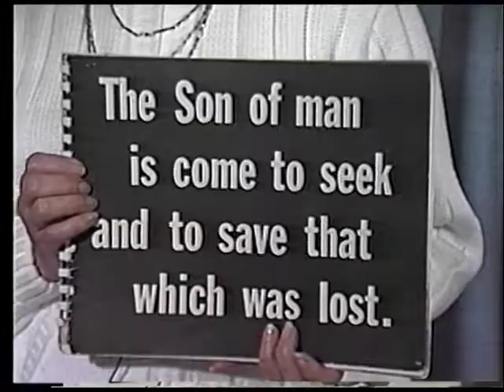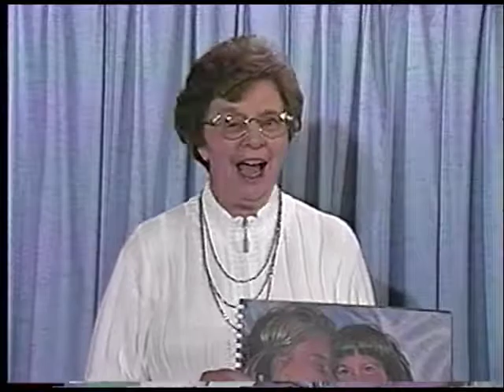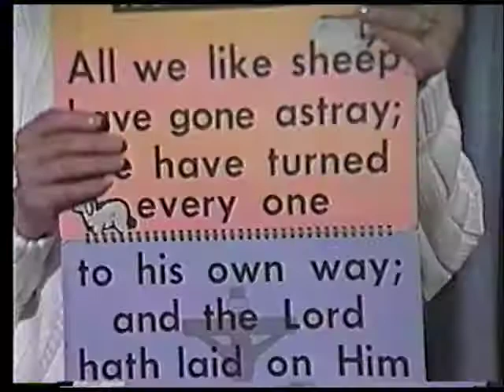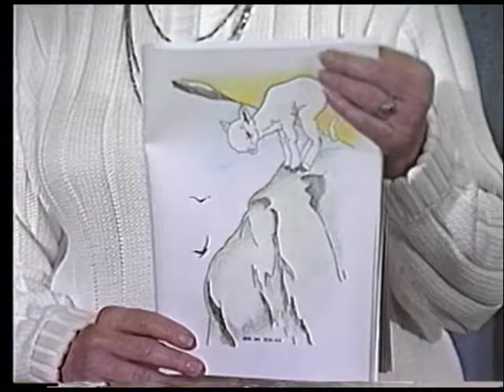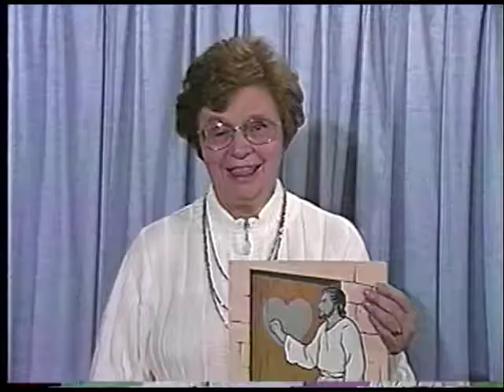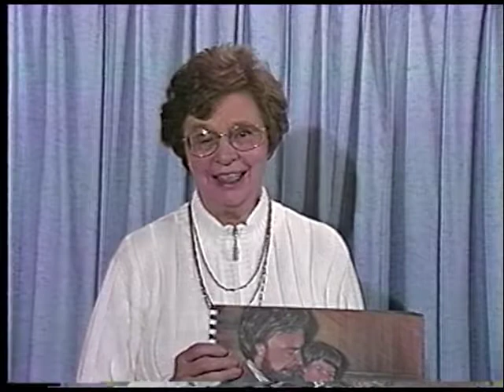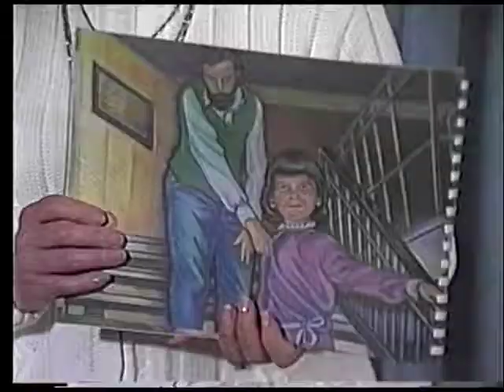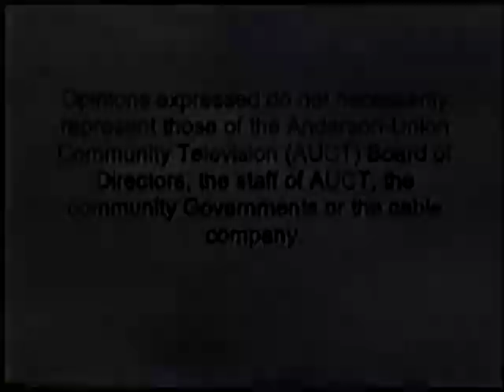Corrie Ten Boom 5